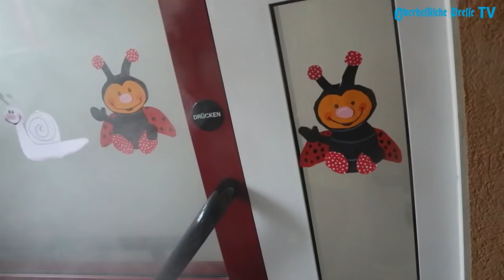Feuerwehr "rettet" Kinder aus brennender Schule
Eine Schule brennt.13 Menschen werden vermisst. Verletzte Kinder müssen schnellstmöglich aus dem verrauchten Gebäude gerettet werden. Diesem Horrorszenario stellte sich die Feuerwehr Rauschenberg in einer Großübung.